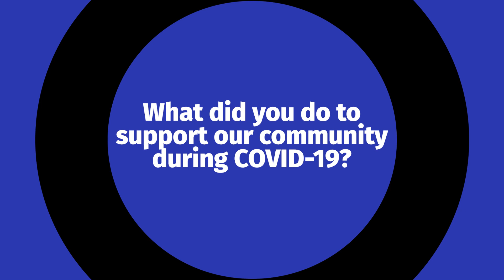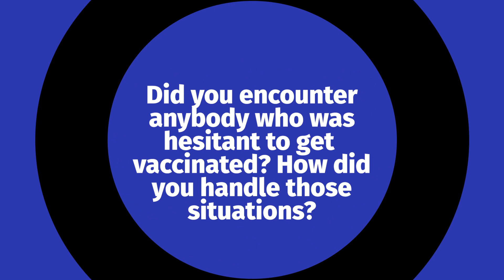Trusted Messengers: Mari Gonzalez, El Buen Samaritano Food Program Inc.